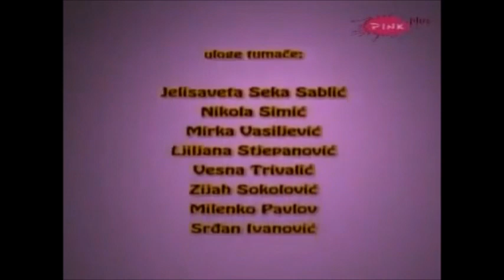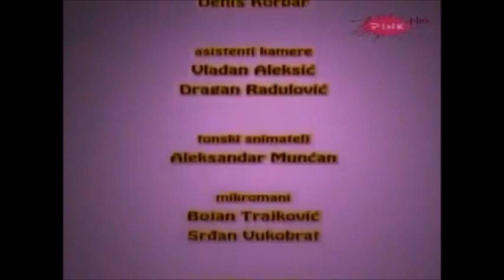Ljubav, navika, panika S02E12